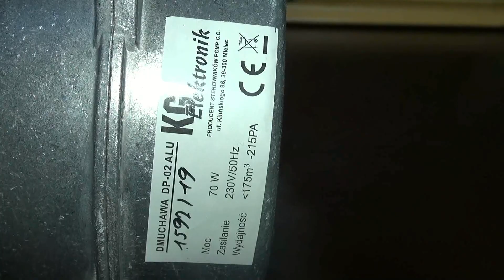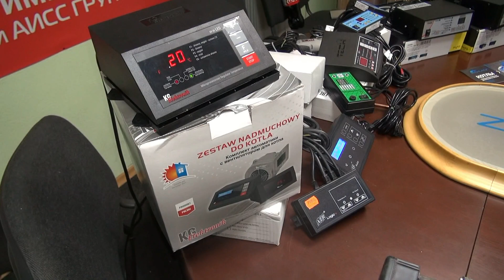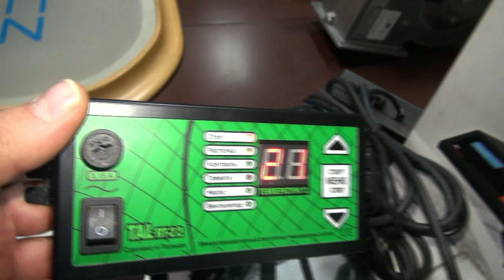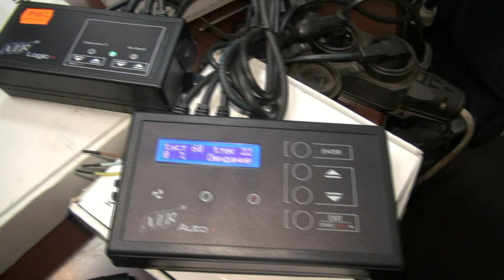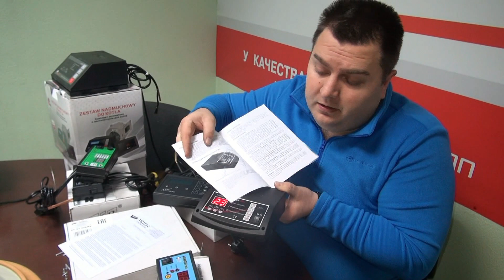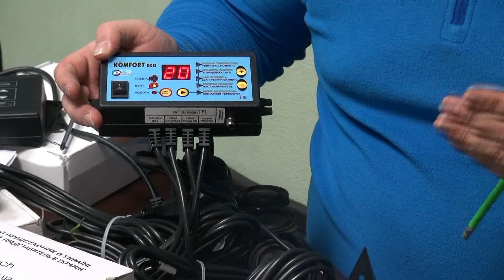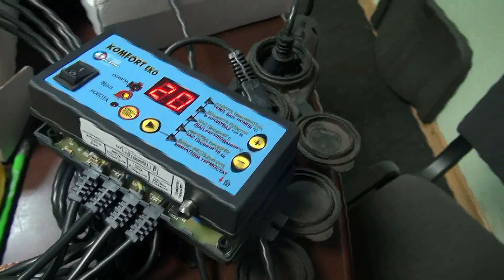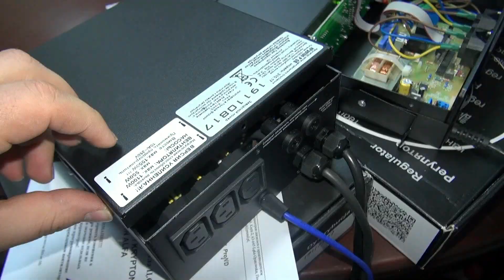Автоматика для твердотопливного котла, Топ 10 Лучших, Prond Krypton, KG Elektronik,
В этом видео мы покажем - как отличить хорошую автоматику от одноразовой, покажем что скрывают внутри автоматики (из чего их делают).
Размажем о преимуществах каждой автоматики и вентиляторов для котла.

- 1 минута  33 секунда  –  Автоматика и вентилятор KG Elektronik SP-10-2p ( SP-05 Led ) и DP-02
-  5 м. 17 сек.  – Автоматика котла TAL RT-22 ( Kom-ster  ATOS )
-  7 м. 22 сек.   Автоматика  БИОПРОМ  AIR LOGIC +  и AIR AUTO+ (AIR BIO PID)
-  10 м. 40 сек.   Автоматика  Tech ST-24 Sigma
- 12 м. 20 сек. Автоматика для твердотопливных котлов Komfort Eko производитель Elster
- 15 м. 05 сек. Автоматика Prond Krypton и усиленный Krypton (Prond Proton 400)

- 20 м. 23 сек.  Вентиляторы для твердотопливного котла, преимущества и отличия.

- 22 м. 25 сек.   Секреты и Лайфхаки – 5 простых способов – как увеличить срок службы автоматики котла.
- 24-я минута - про Трехходовой клапан. Для хороших котлов у которых есть автоматика – Трехходовой клапан не нужен!!!

З питань придбання якісних котлів, пальників, парогенераторів, звертайтесь до співробітників нашого «Заводу Віхлач» Запоріжжя :
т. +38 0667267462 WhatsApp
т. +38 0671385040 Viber